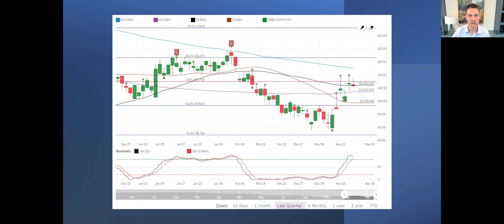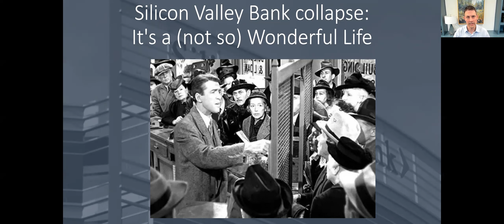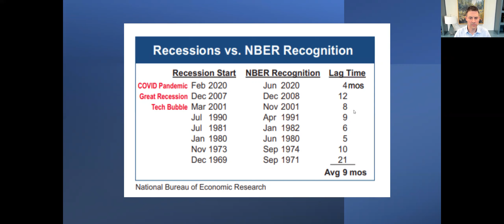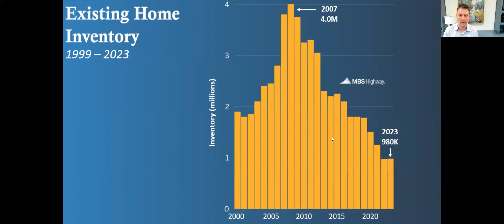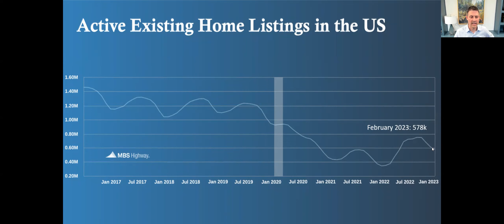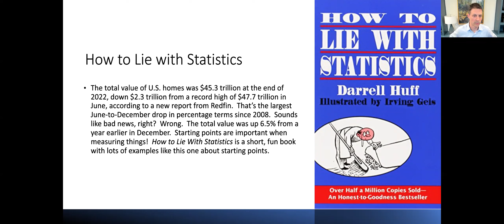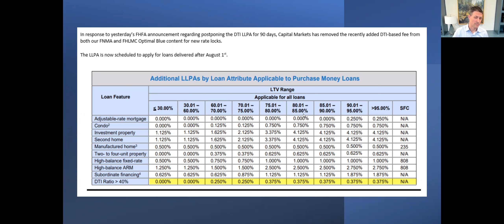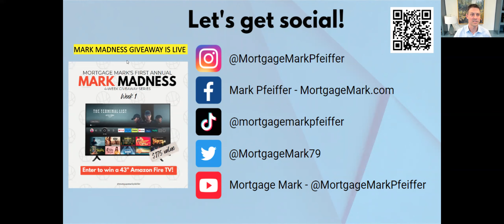Let's talk about where rates are going | Mortgage Mark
Hey team! Mark Pfeiffer here, the face of Mortgage Mark! I'm here to help you get your mortgages done smarter, better, and faster. Managing a whip-smart team ready to help you buy your next home.

HomeBridge Financial Services NMLS# 6521